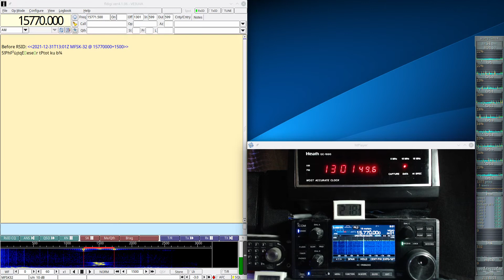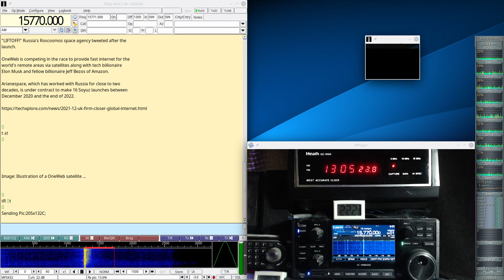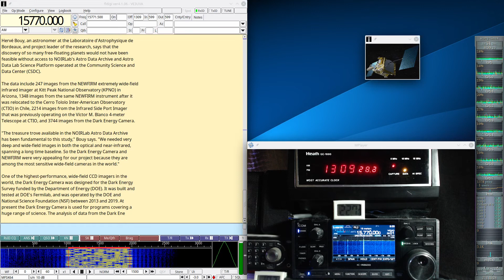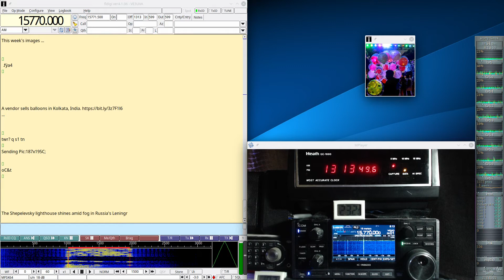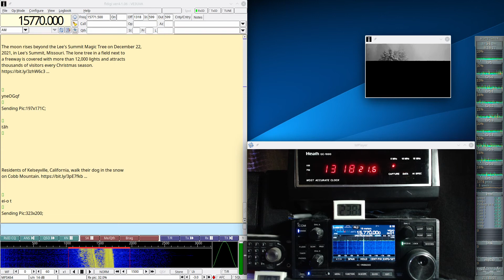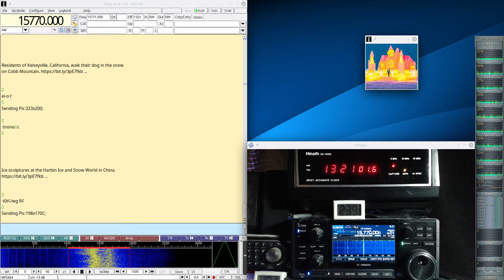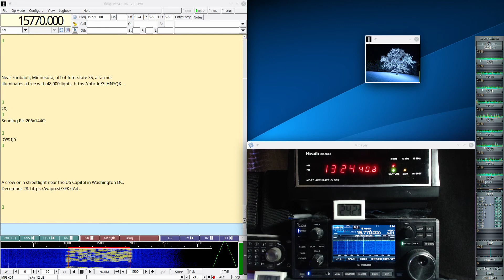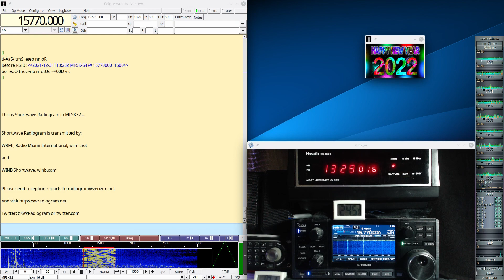Shortwave Radiogram #237 Dec 31 2021 on 15770Khz Shortwave Radio R8600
Here is my decode of the Shortwave Radiogram broadcast today on 15770Khz shortwave radio at 1300UTC in MFSK32 and 64 with 10 SSTV images. There is news of Another launch in the OneWeb global internet system and the Largest collection of free-floating planets found. The ending is muted to avoid copyright hit for the music during the ending text. Signal was strong and clear and there were no decoding errors. The broadcast was received in Toronto using my Icom IC-R8600 radio and decoded with the Linux version of Fldigi. Many thanks to Kim Elliot for another interesting broadcast.